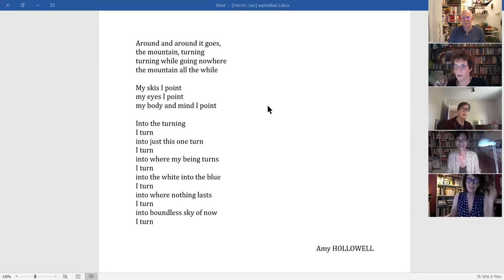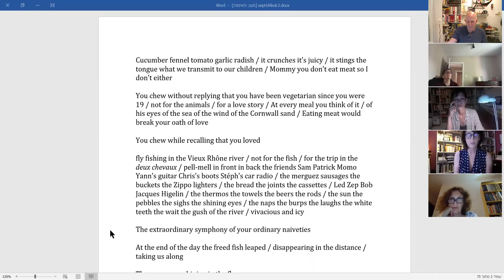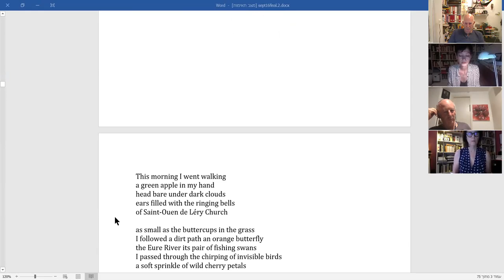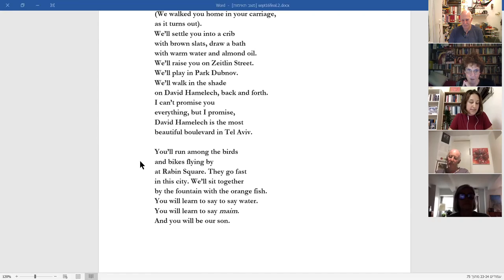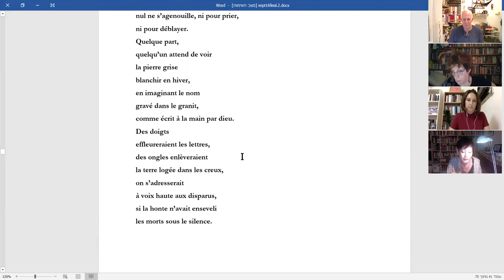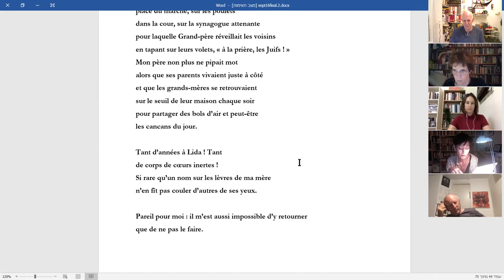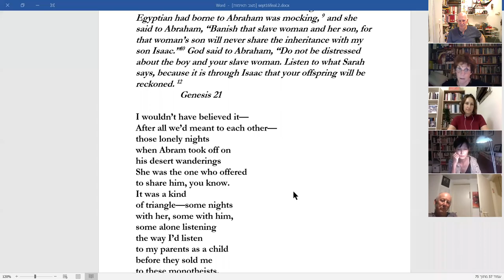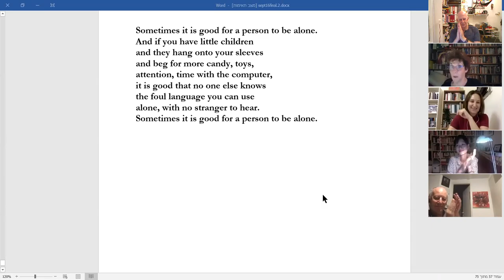zoom poetry evening 16 9 2020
Amy Hollowell, Sabine Huynh, Karen Alkalay-Gut read on Zoom what they wanted to read in the park, September 16, 2020